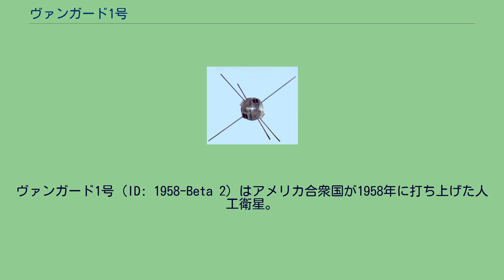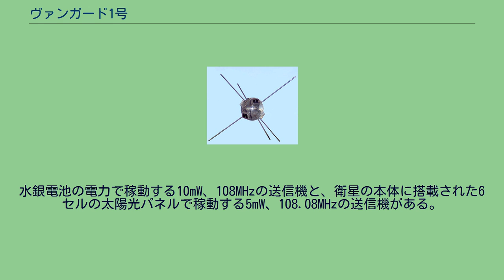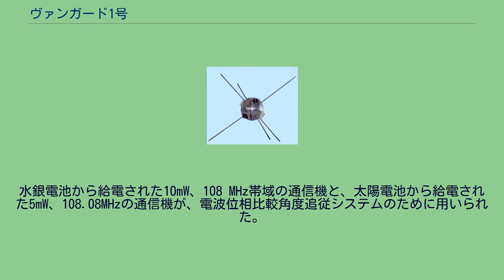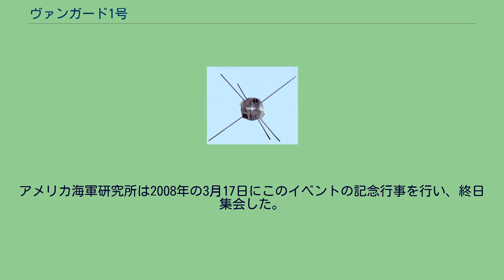ヴァンガード1号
ヴァンガード1号（ID: 1958-Beta 2）はアメリカ合衆国が1958年に打ち上げた人工衛星。
世界で4機目の衛星であり、太陽電池パネルを利用したものとしては最初の衛星である。
また、1964年の通信途絶まで交信が続き、2013年3月現在も軌道を維持しており、人類が宇宙に打ち上げ、軌道上に残っているものでは最古の物となっている。
ヴァンガード計画の3段打ち上げロケットの能力、衛星に対する宇宙環境の影響、地球周回軌道上での効果等の試験のために設計された。
また、ヴァンガード1号の軌道を解析することで、地球は完全な回転楕円体ではなく、南北で非対称な形状をしていることなども明らかになった。
ヴァンガード1号はアルミニウム製で球形をしており重さは1.47kg、直径は165mm。
水銀電池の電力で稼動する10mW、108MHzの送信機と、衛星の本体に搭載された6セルの太陽光パネルで稼動する5mW、108.08MHzの送信機がある。
6本の短いアンテナが本体から突き出している。
送信機は衛星の内部データのモニタリングなどのエンジニアリング目的や、その軌道位置の測定などを主な目的として搭載されたが、そのほかに衛星-地上局間の電離圏全電子数の測定にも使われた。
内部にサーミスタを積んでおり、断熱の効力を確認するために内部温度を16日間にわたって測定した。
バックアップ用のヴァンガード1号はカンザスコスモスフィア・宇宙センターに展示されている。
この実験は打ち上げの前、大規模に計画された。
最初はアメリカ海軍研究所が円錐状の外観を持つ衛星を提案した。
この提案はフェアリング分離と排出メカニズム、それらに関連する重さと破損モデルの要求からふるい落とされた、また衛星から発信される電波を追うことで、その軌道を測定したいと考えられた。
計画の初期にはベーカー＝ナン カメラと人間の監視による光学追跡が加えられた。
科学者の研究班は外観を球体に変えることを提案し、最低20インチ、願わくば30インチの直径が求められた。
球体は大きさだけに比例する一定の光反射と一定の抵抗係数を持ち、円錐はその方向によって様々な特徴を持っていた。
アイオワ大学のジェームズ・ヴァン・アレンは円筒形の衛星を提案し、これはエクスプローラー1号となっている。
海軍研究所は最終的に直径6.4インチの球形の「テスト機」に合意し、次の衛星に直径20インチの物が示された。
サイズの縮小は初期の衛星では器具の減少であったが、これによる重量の最小化は受け入れ可能であると考えられた。
ヴァンガードの3段目は周期134.2分、軌道傾斜角34.25°、高度654×3969kmの楕円軌道に投入された。
もともとの見積もりでは軌道は2000年間維持されると考えられていたが、高レベルな太陽活動時の太陽輻射圧と抗力によって、衛星の近地点で著しい摂動がおこり、これが期待された寿命に大きく影響して軌道減衰は240年になった。
ヴァンガード1号は地球周回軌道から7年にわたって信号を伝えた。
水銀電池から給電された10mW、108 MHz帯域の通信機と、太陽電池から給電された5mW、108.08MHzの通信機が、電波位相比較角度追従システムのために用いられた。
このシステムにより、ヴァンガード1号の軌跡は詳細に記録された。
記録されたヴァンガード1号の軌道データをもとに、地球の形状は、南北で非対称であることなどが明らかになった。
この軌道データもとに導き出された北半球がわずかに小さく、南半球がわずかにふくらんだ南北非対称の地球のその形状は、洋ナシの形に喩えられることもある。
また、この電波信号は、信号を受信した地上局と衛星間の電離圏全電子数の算出にも用いられた。
水銀電池駆動の通信機は内部の温度を16日間にわたって送信し、20日間にわたって位置追跡用の信号を送信し続けた。
太陽電池駆動の通信機は6年以上も機能した。
その信号は徐々に弱体化し、最後の信号は1964年にエクアドルのキトで受信され、その後衛星は光学的に追跡されている。
均衡の取れた形から、ヴァンガード1号は実験者によって高度、緯度、季節、太陽活動の作用と上層大気の密度の測定のために使われた。
衛星は残留大気の抵抗によって予想された位置より少し遅れ、蓄積して遅れは徐々に大きくなった。
本体の抵抗特性と計測速度と軌道シフトのタイミングから、適切な大気のパラメータが逆算された。
この計算で大気圧とこれによる抵抗と予想よりも高...